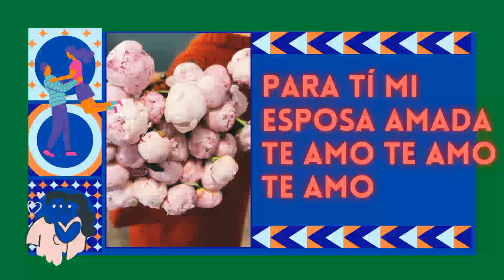Para mi esposa Te amo mi amor dedicado solo para ti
Dedicatorias romanticas